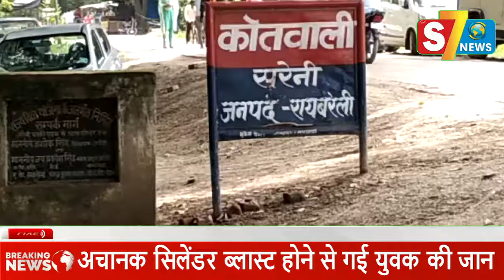अचानक सिलेंडर ब्लास्ट होने से गई युवक की जान